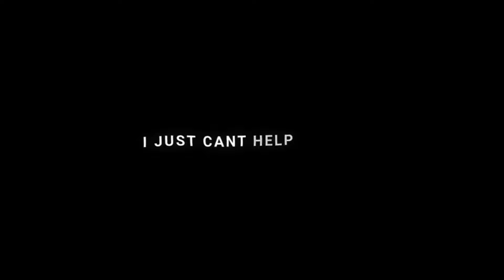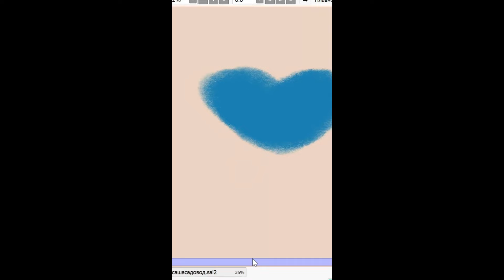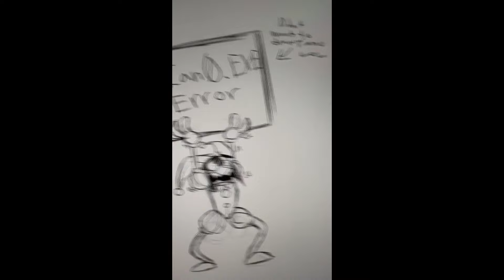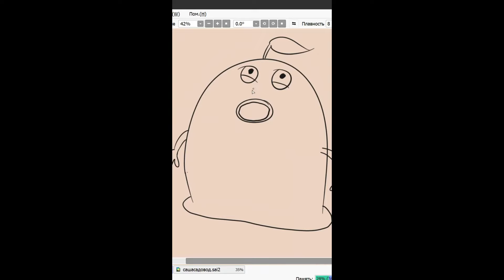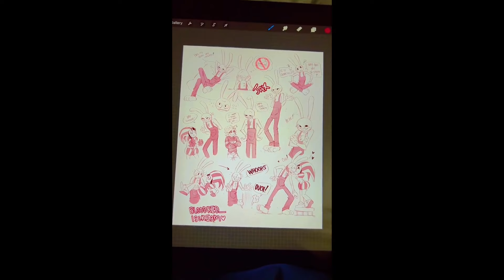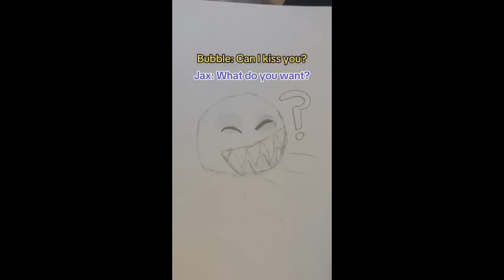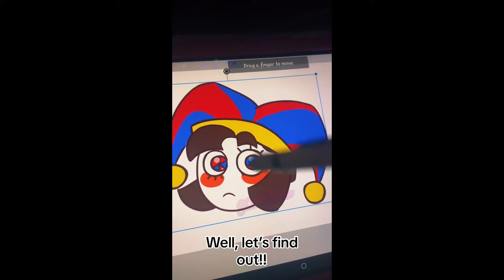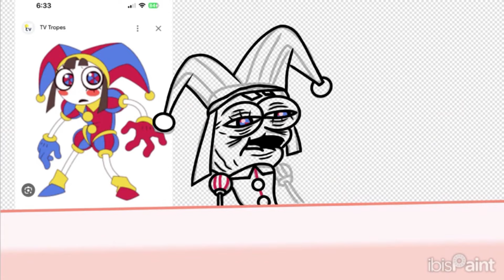The Amazing Digital Circus Series | TikToks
Hello guys!

i really exited to watch a full series!!

jax x pomni, pomni x jax, jax x listener, tadc react to, pomni x ragatha